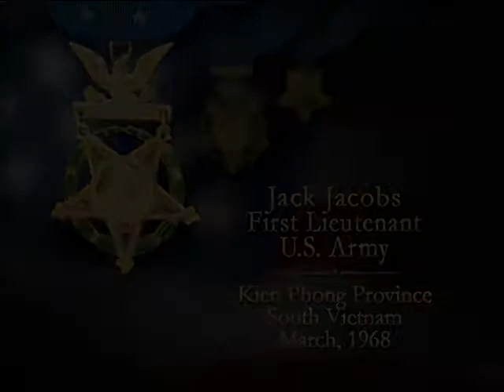Living History of Medal of Honor Recipient Jack Jacobs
In this Living History video, Medal of Honor Recipient Jack Jacobs shares his experiences during the Vietnam War as well as the Medal of Honor and the values it represents.